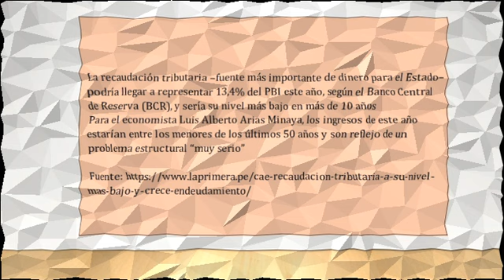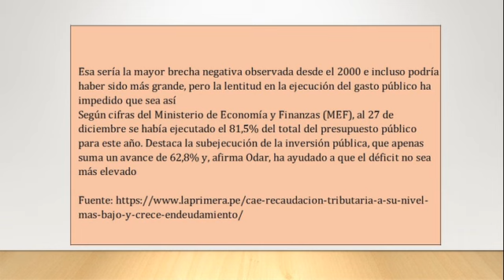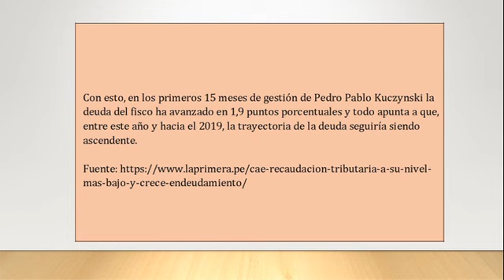CAE RECAUDACIÓN TRIBUTARIA A SU NIVEL MÁS BAJO Y CRECE ENDEUDAMIENTO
"El Perú solía ser una estrella de la región en cuanto a solidez de las cuentas fiscales, pero en la actualidad evidencian cierto deterioro
En primer lugar, los ingresos del fisco se dirigen a su quinto año consecutivo a la baja"
La recaudación tributaria –fuente más importante de dinero para el Estado– podría llegar a representar 13,4% del PBI este año, según el Banco Central de Reserva (BCR), y sería su nivel más bajo en más de 10 años
Para el economista Luis Alberto Arias Minaya, los ingresos de este año estarían entre los menores de los últimos 50 años y son reflejo de un problema estructural “muy serio”"
Esto se explica en parte porque, con la nueva administración, la Sunat ha desmontado algunas acciones de fiscalización y ha priorizado el tema informático solamente, cuestionó. Como consecuencia –agrega– bajan los ingresos
Además, y más importante, el Gobierno realizó “una reforma tributaria parcial” que buscaba formalizar, pero no logró su objetivo y produjo un menor ingreso por Impuesto a la Renta (IR) de empresas y personas"
Hasta noviembre, los tributos por rentas corporativas habían caído casi 8% y 0,8% los de personas naturales
En esa línea coincidió Juan Carlos Odar, director ejecutivo de Phase Consultores, quien anotó que no se ha cumplido el supuesto del Gobierno de que menores tasas de impuestos generarían mayor recaudación y ha jugado en contra de las arcas"
Como consecuencia de la bajada en los ingresos fiscales, aparece el segundo indicador de deterioro en las cuentas públicas. El déficit fiscal (lo que el fisco gasta por encima de sus ingresos) terminaría este año alrededor de 3% del PBI, según estimaciones oficiales"
Esa sería la mayor brecha negativa observada desde el 2000 e incluso podría haber sido más grande, pero la lentitud en la ejecución del gasto público ha impedido que sea así
Según cifras del Ministerio de Economía y Finanzas (MEF), al 27 de diciembre se había ejecutado el 81,5% del total del presupuesto público para este año. Destaca la subejecución de la inversión pública, que apenas suma un avance de 62,8% y, afirma Odar, ha ayudado a que el déficit no sea más elevado"
Tener un Estado que gasta más dinero del que ingresa implica que deberá sacar esos recursos de algún lugar
Aquí entra el tercer indicador de debilitación en la solidez fiscal del Perú. El saldo de la deuda del Gobierno alcanzó 24,1% del PBI a setiembre de este año, su nivel más alto desde finales del 2010, en que se ubicó en 24,4% del producto"
Con esto, en los primeros 15 meses de gestión de Pedro Pablo Kuczynski la deuda del fisco ha avanzado en 1,9 puntos porcentuales y todo apunta a que, entre este año y hacia el 2019, la trayectoria de la deuda seguiría siendo ascendente."